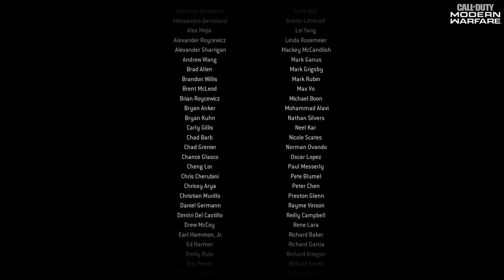Call Of Duty: Modern Warfare missione #19: Game over - Gameplay PS4